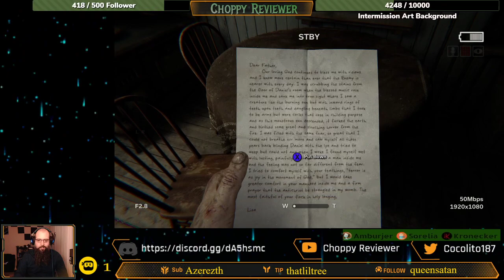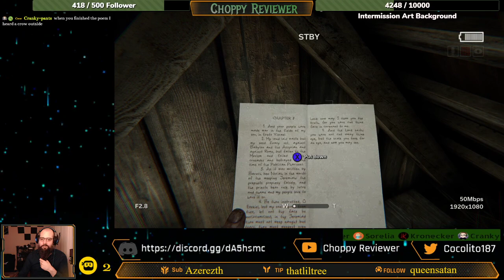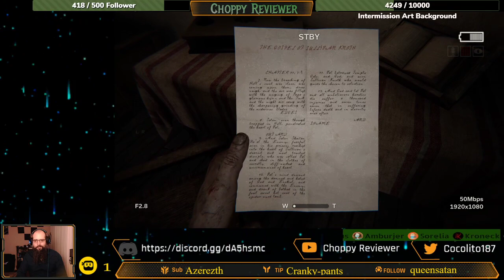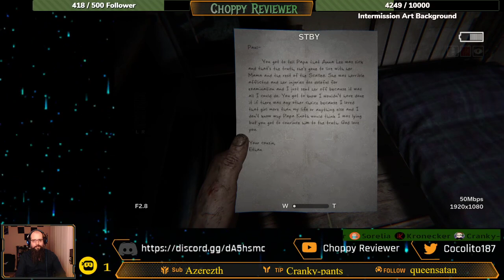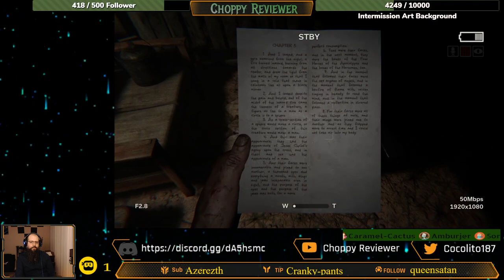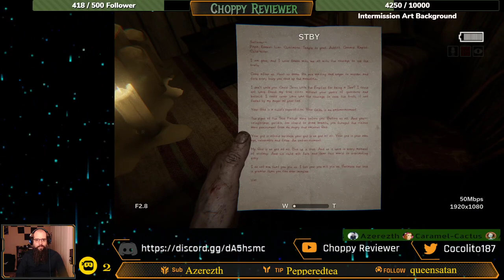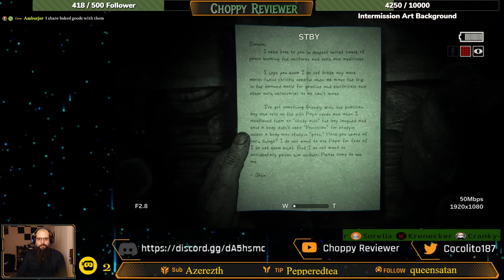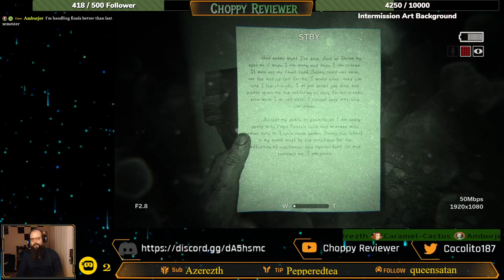Choppy Crew play Outlast 2 July 10, 2020